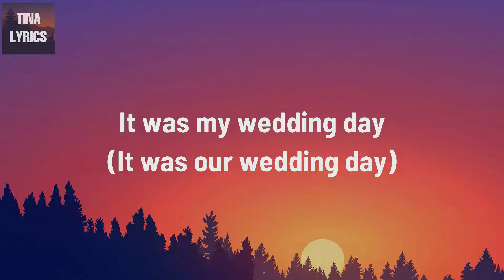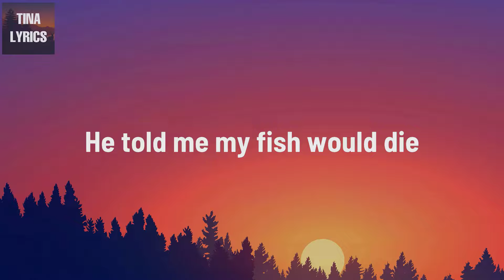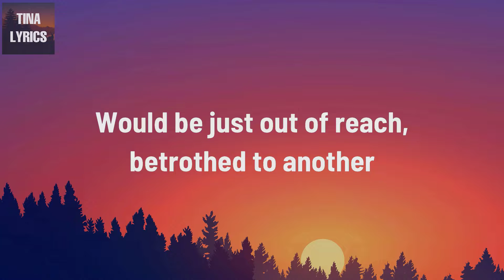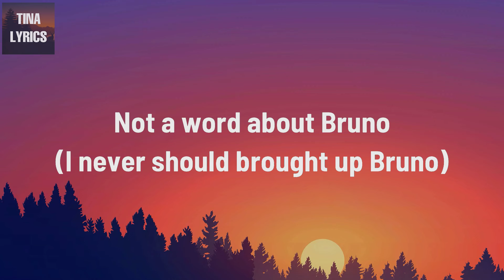Encanto - We Don't Talk About Bruno (Lyrics)